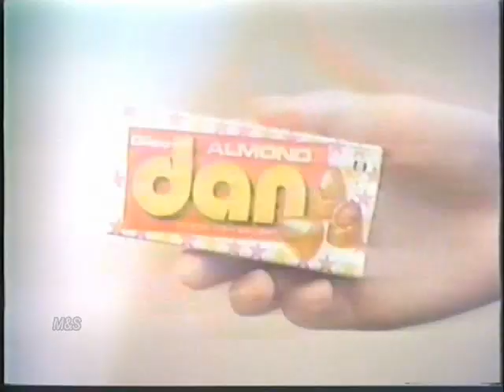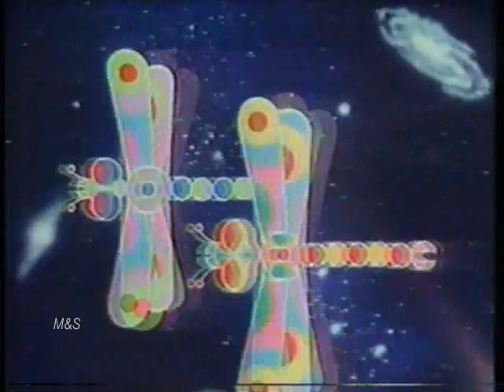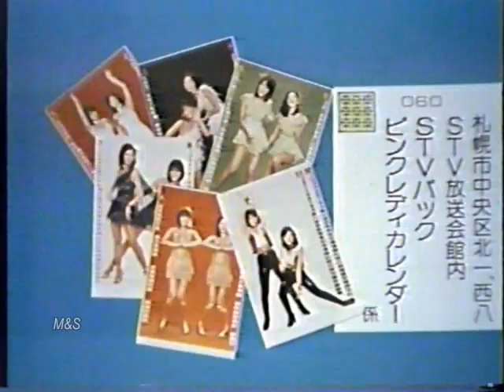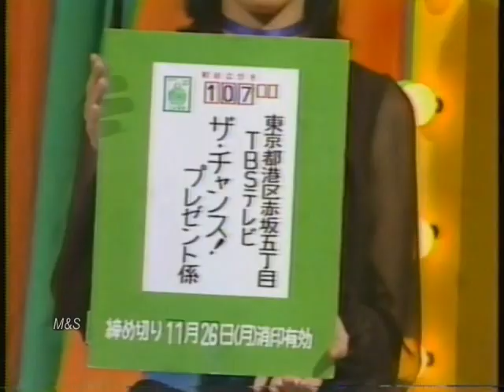ピンク・レディーCM集 with makotosuzuki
S 1977グリコ アーモンドdan
M 1977 〃
M 1977 牛乳石鹸　シャワラン
M 1978　〃
M 1978　〃
M 1979　〃
S 1979　〃
M 1980　〃
S 1980　〃
M 1978 ナショナルラジオ　ペッパー
S 1978 学研ニューコース
M 1978 アサヒ玩具　おしゃれバッグ
M 1978 アサヒ玩具　おしゃれビューティーケース
M 1978 アサヒ玩具　おしゃれ人形
M 1978 アサヒ玩具　〃
M 1978 日清食品　焼きそばＵＦＯ
M 1978 〃
M 1978 〃
S 1978 〃
M 1978 〃　めんくらべ
M 1978 金鳥マット
S 1979 〃
M 1978 ナショナルエアコン　クールクール
M 1978 カレンダー
M 1978 そうご電器
M 1980 コンサート
M 1978 雪印アイスクリーム
M 1979 雪印　宝石箱
S 1979 〃
M 1979 〃
M 1978 ニッポンハム　ウイニー
M 1979 ザ・チャンス
S 1983 資生堂アペリオ
M 1984 〃
S 1984 〃
M 1984 〃
S 1984 〃
S 1983 薩摩酒造 おつだね
S 1984 〃
S 1984 〃
S 1987 サンデン　カーエアコンレザム
S 1987 〃
S 1988 〃
S 1989 アルバム
S 1979 インタビュー